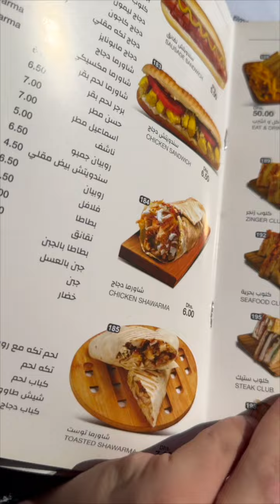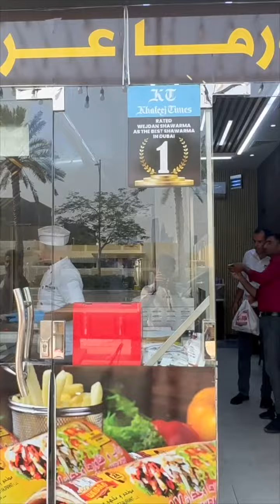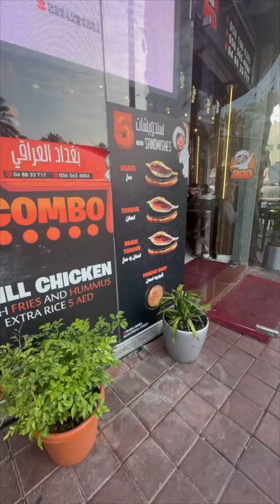I Tried The Cheapest Food In Dubai